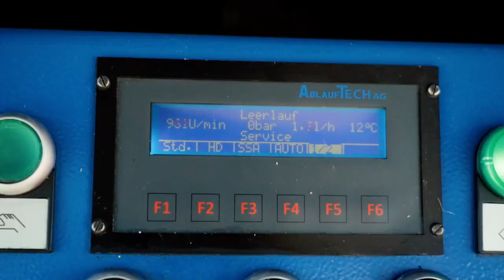Rohre warten und reinigen als Entwässerungstechnologe/-login EFZ - Kibag | Lehrstellenvideo | Yousty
Ein Einblick in den Alltag einer Lehrstelle bei der Kibag in Zürich ZH als Entwässerungstechnologe/-login EFZ

Entwässerungstechnologen und -Technologinnen machen einen sehr wichtigen Job. Sie warten und reinigen unsere Rohre. Was ihr sonst noch alles macht und ob dieser Beruf zu euch passt, erfahrt ihr in diesem Video.

Die Kibag in eigenen Worten: «Die KIBAG unterstützt junge Leute in ihrer Berufsentwicklung und bildet rund 60 Lernende aus. Die Förderung von Jugendlichen ist für die KIBAG eine zentrale Aufgabe. Motivierte Berufsbildner unterstützen dich und setzen sich für eine fundierte Ausbildung ein.»

Ihr wollt mehr über eine Ausbildung bei der Kibag erfahren? Hier gibt es mehr Informationen: Das Besondere an yousty.ch ist, dass du neben allen wichtigen Informationen und Tipps zu den Berufen, freien Lehrstellen und dem Bewerbungsprozess Einblicke in ein Unternehmen bekommst. Bei Yousty kannst du online schnuppern!